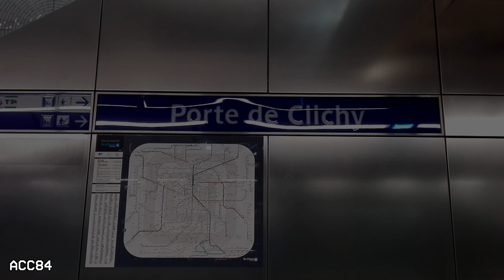Porte de Clichy | Ligne 14 : Métro de Paris ( RATP MP14 - MP05 )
Station de Porte de Clichy de la ligne 14 du métro de Paris. Trains RATP MP14 et MP05.

- Station ouverte en janvier de 2021.
- Correspondance avec la ligne C de RER.
- Correspondance avec la ligne 13 du métro.
- La station est située entre les stations de Saint-Ouen et Pont Cardinet, appartient à le 17e arrondissement.

00:00 Intro
00:10 MP14
00:57 MP05

ACC84 (2021)